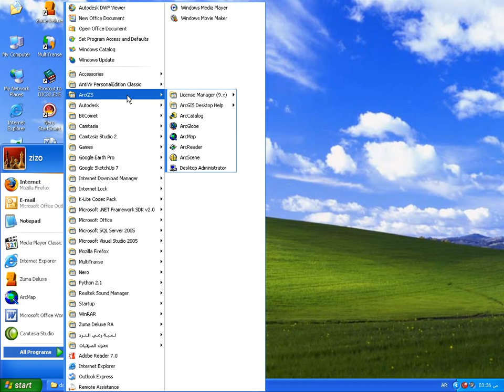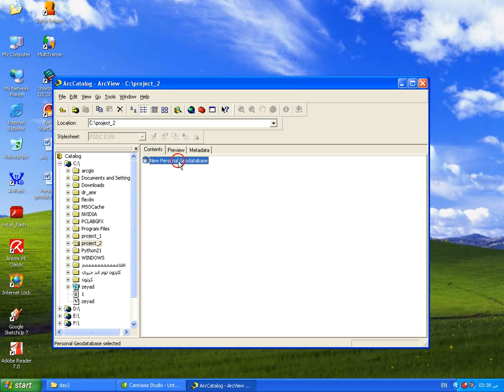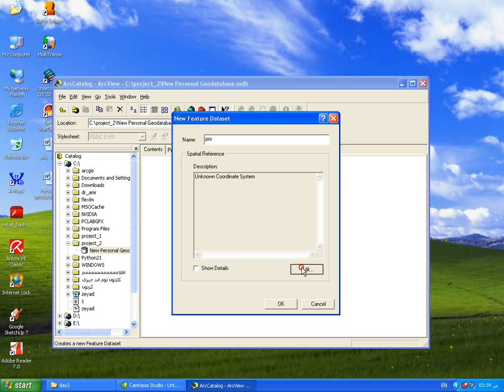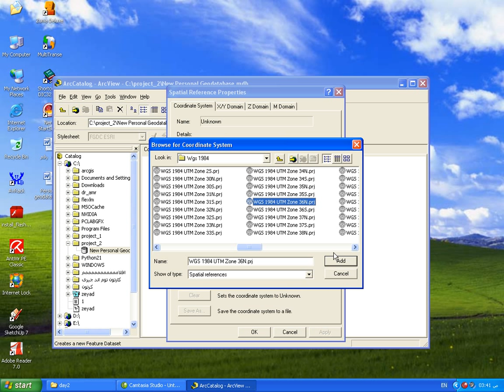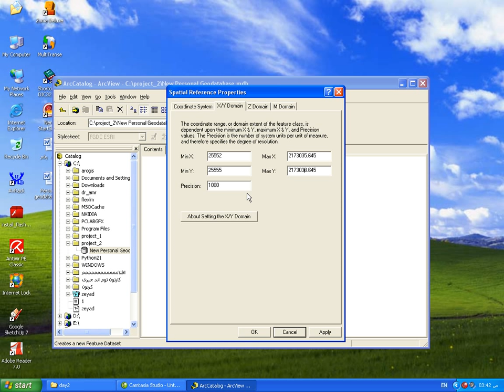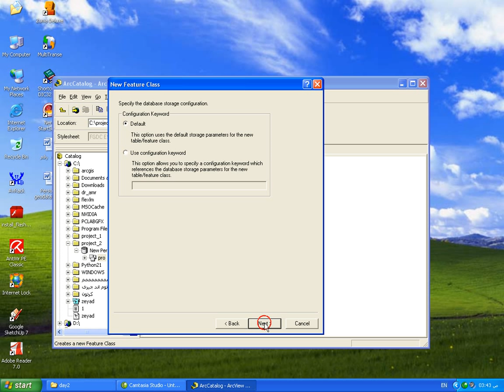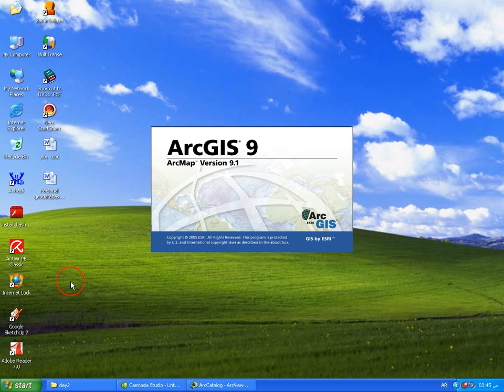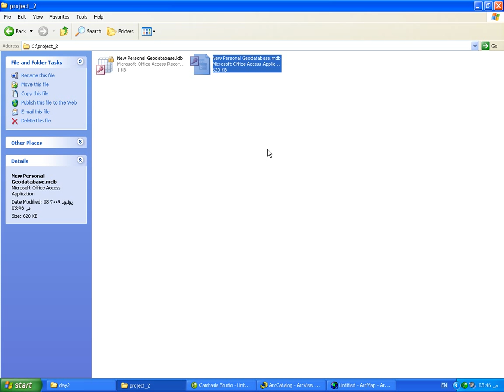2 create geodatabase إنشاء قاعدة بيانات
في هذا الدرس سنتعلم ان شاء الله طريقة انشاء قاعدة البيانات الخاصة بـ ArcGIS